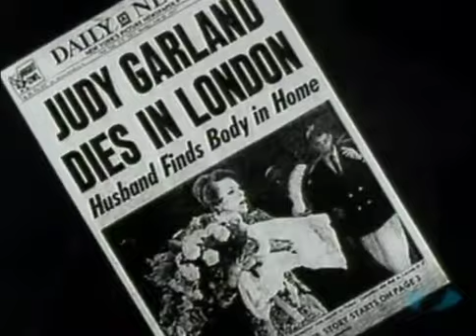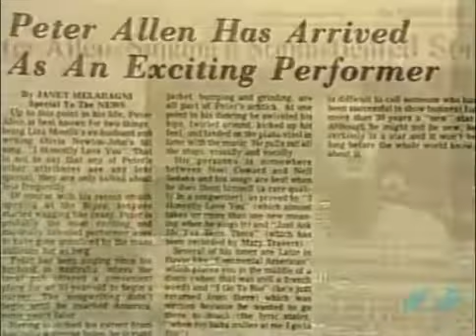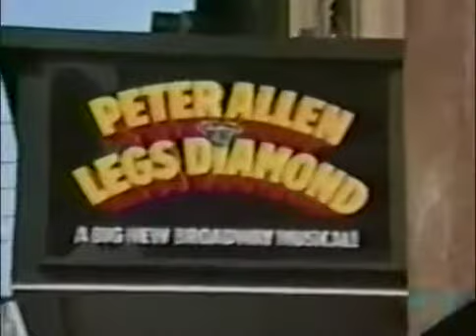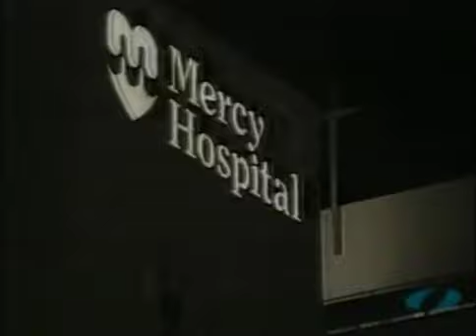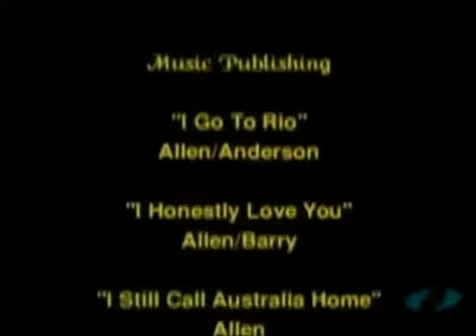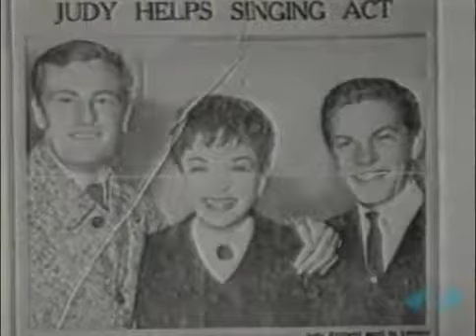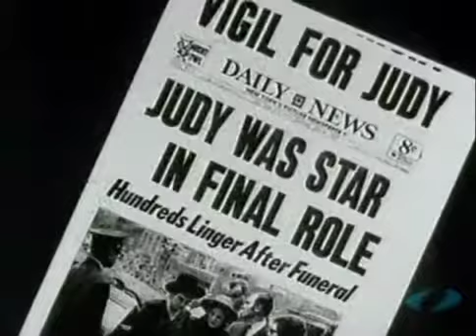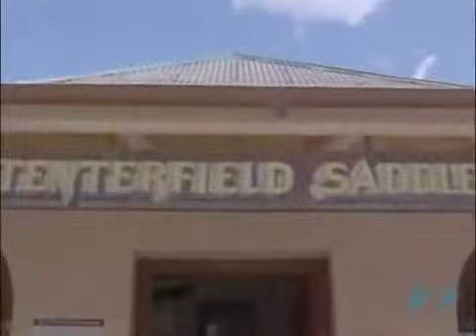Not The Boy Next Door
1995 Documentary about the legendary Oscar-winning Australian singer-songwriter. Known for his outlandish stage performances and recognized by Judy Garland as an exceptional talent, he was.

I Go to Rio from The Boy from OZ Hugh Jackman Media Reel 2003.

Hugh Jackman as Peter Allen.

This is a tribute to Australian actor, singer Hugh Jackman. I love his portrayal of The Wolverine in The X Men movies. His other notable films include The Pristige, Les Miserables, and.